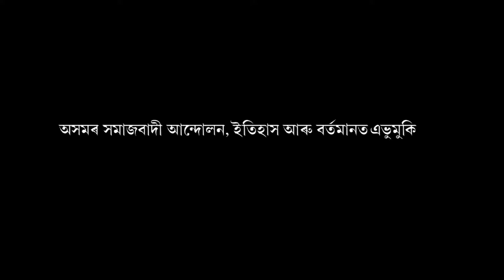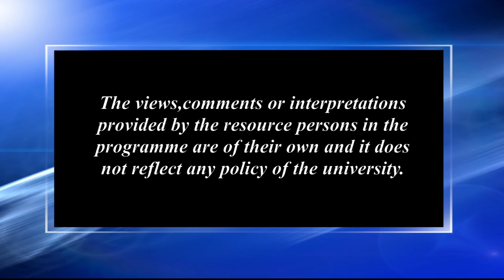অসমৰ সমাজবাদী আন্দোলন, ইতিহাস আৰু বৰ্তমানত এভূমুকি_৩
Contributors: Ramani Barman & Abhinab Barborah
Camera: Hemprokash Mout & Rashmi Duwarah
Editing: Upamanyu Bordoloi
Technical Support: Rajesh Kr. Sarma